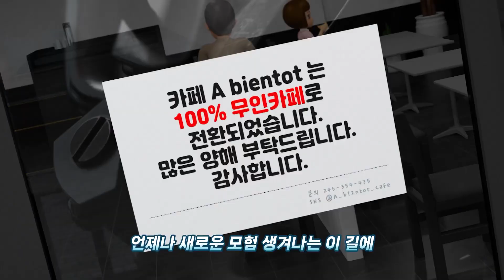Tobot: Büyük Şehrin Kahramanları Bölüm.2 İlk Sürüm! [Tobot Açılışı]